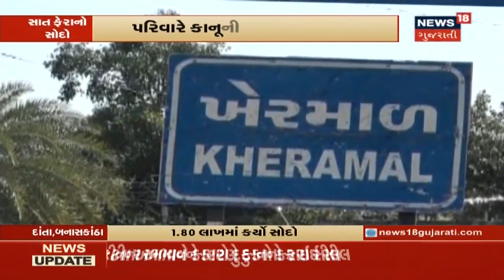Ahmedabad મહિલા ક્રાઇમ કિશોરીને બચાવી, News18 ગુજરાતીની ઇમ્પેક્ટ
Ahmedabad મહિલા ક્રાઇમ કિશોરીને બચાવી, News18 ગુજરાતીની ઇમ્પેક્ટ. આરોપીઓને પકડવા પોલીસ એક્શનમાં.